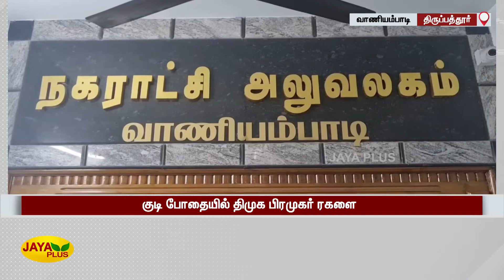குடி போதையில் திமுக பிரமுகர் ரகளை-சமூக வலைதளங்களில் வைரலாகும் வீடியோ | DMK Atrocities | Viral Video